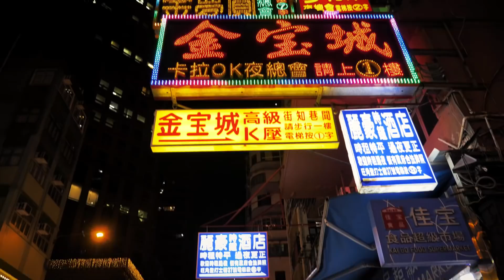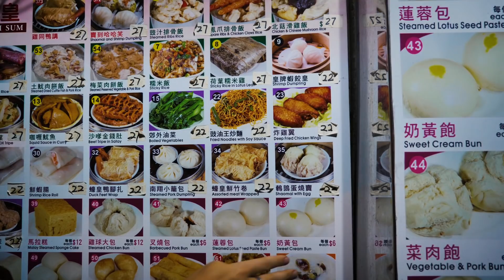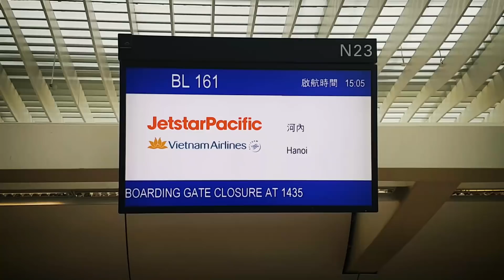Niesamowity HONGKONG 🌇 Atrakcje, jedzenie, ciekawostki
Nowy sezon zaczynamy mocnym uderzeniem. Nowy vlog wjeżdża na kanał. Prosto... z Hongkongu, który opuściliśmy z lekkim żalem kilkanaście dni temu. Zobaczcie jak nam się podobało i co warto tu zobaczyć? Dajcie znać, czy Wam się spodobało :)

Muzyka:  ArtList.

Montaż: Bartek Pudełko. Dzięki za zrozumienie na łączach :) A HongKongowi za łącze 50mb/s uploadu. wow :)

W podróży do Hongkongu wspierały nas linie KLM, oferujące jedne z najtańszych połączeń do tego miasta z 5 lotnisk w Polsce: